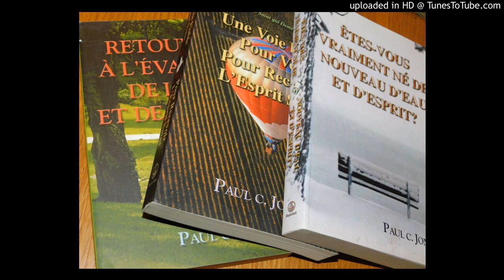LES FILS D'AARON - DIEU EST SAINT